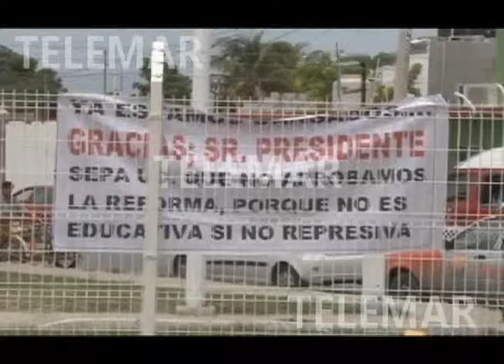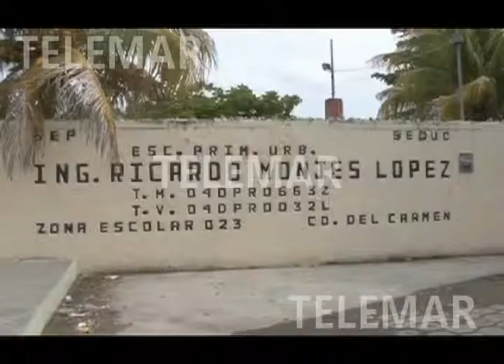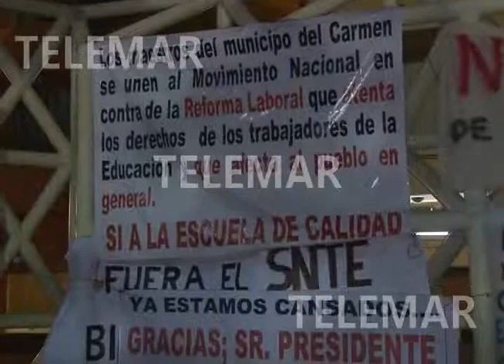Noticiero Telemar 06 09 2013 2